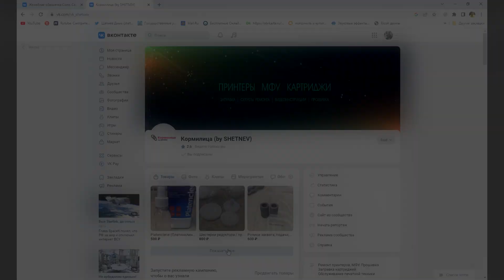KYOCERA Шестерни редуктора 32T (Z32S), 40T (Z40L) 302RV94020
Шестерни редуктора 302RV94020:
- шестерня 32T (Z32S) = 450 руб.
- шестерня 40T (Z40L) = 450 руб.
- шестерня 25/40T = 500 руб.
Совместимость: Kyocera ECOSYS P2040dn / P2040dw / P2235dn / P2235dw / M2040dn / M2540dn / M2540dw / M2135dn / M2635dn /  M2635dw / M2640idw / M2735dw
Доставка почта, СДЭК